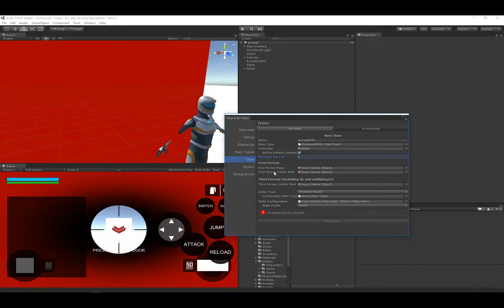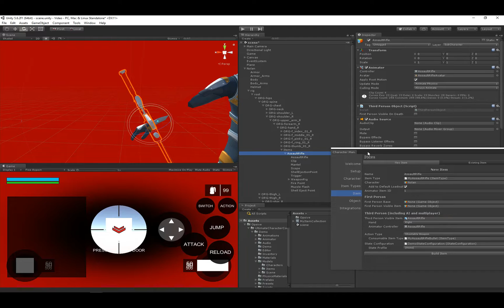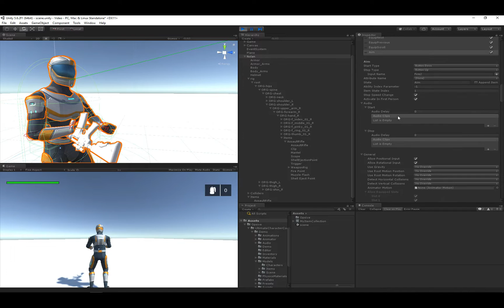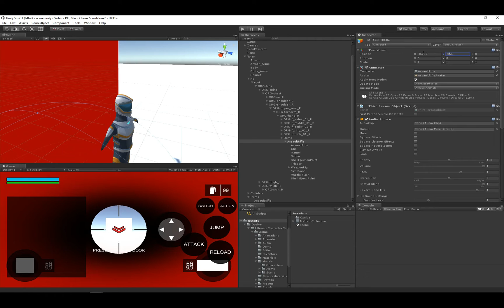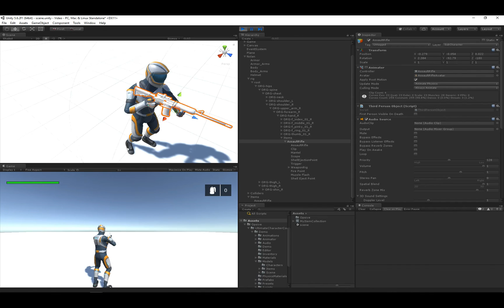Third Person Item Creation